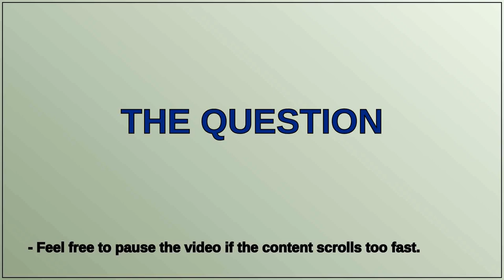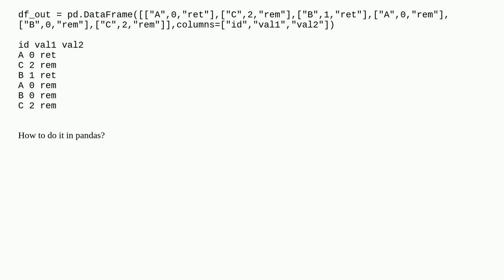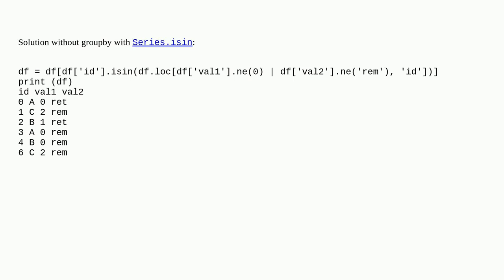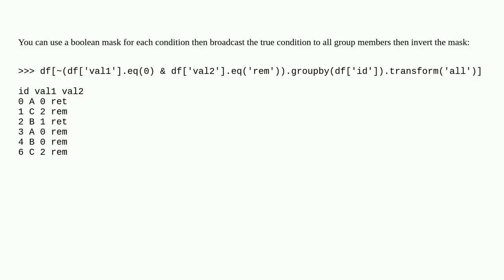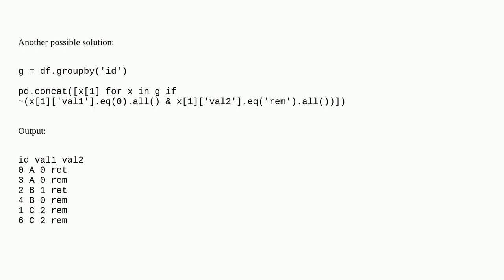Select the dataframe based on multiple conditions on a group like all values in a column are 0 an...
Select the dataframe based on multiple conditions on a group like all values in a column are 0 and value = x in another column in pandas

A special thanks goes out to the community

  dataframe python-3.x pandas python